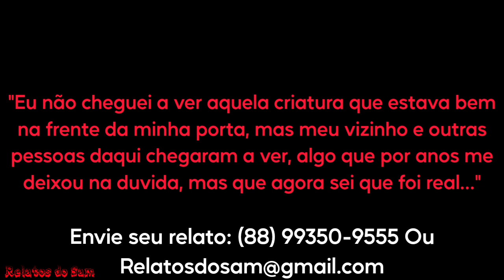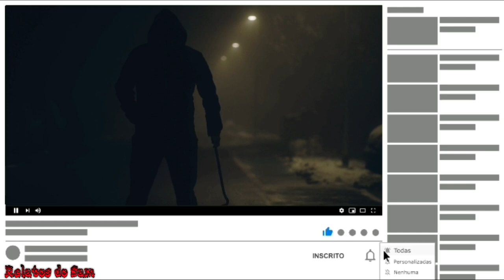Meu Vizinho Viu Um Lobisomem